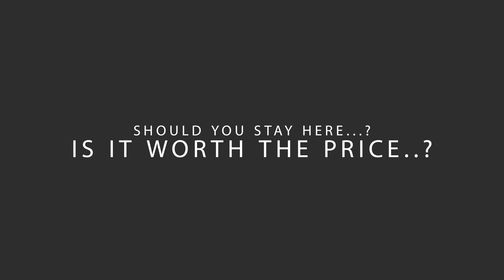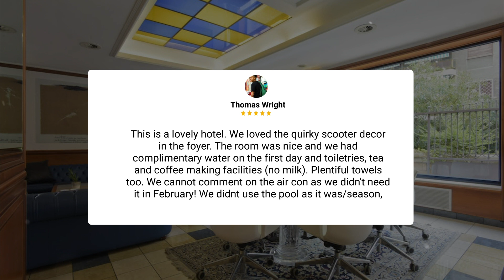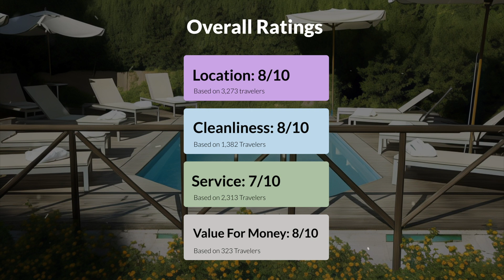Grand Hotel Tiberio Rome Review - Should You Stay At This Hotel?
In this video, we reviewed the Grand Hotel Tiberio based on its price, quality, value for money, and more. We also gave it ratings based on the travel type and more.

 Additionally, we'll provide you with insights into the nearby attractions and activities that you can enjoy during your stay at Grand Hotel Tiberio. Whether it's exploring the local culture, sightseeing, or shopping, we've got you covered.